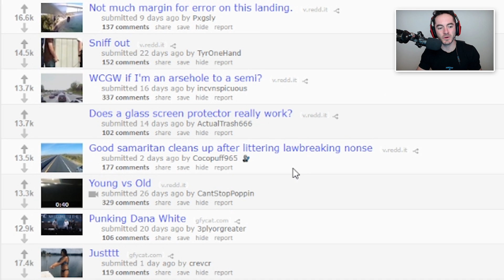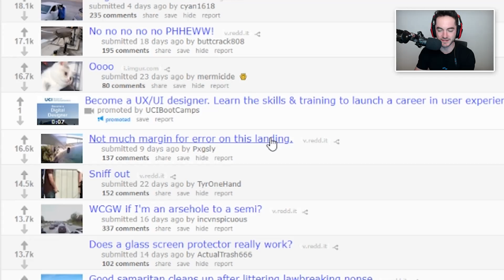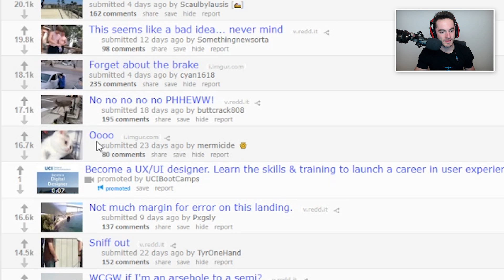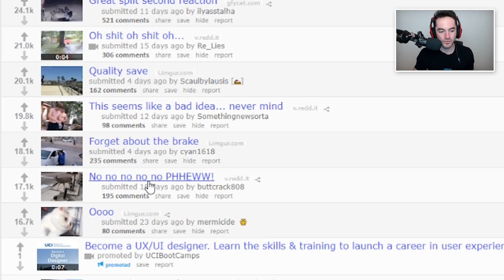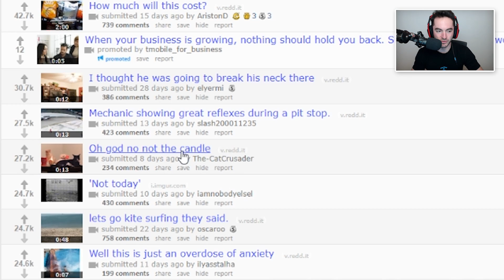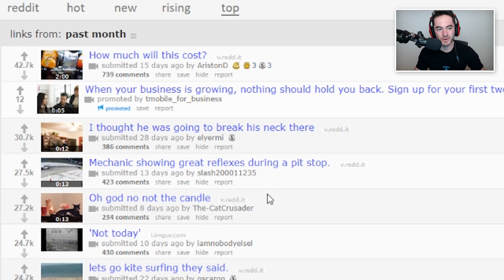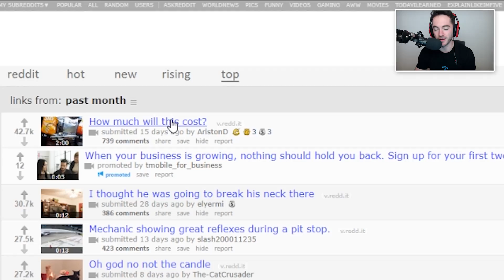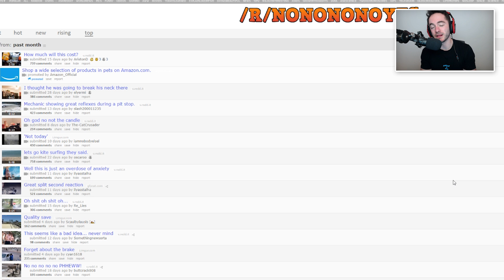Watch For The Happy Ending (NONONONOYES #11)